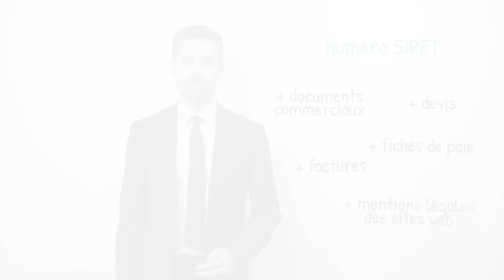Comment savoir si le numéro de SIRET est bon ? (définition, aide, lexique, tuto, explication)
Voici le sommaire de la vidéo : Comment savoir si le numéro de SIRET est bon ?

Qu’est-ce que le numéro SIRET ?

Comment vérifier un numéro SIRET ?

Où trouver son numéro SIRET ?

Où trouver le numéro SIRET d’une entreprise ?

Sujet : Julien Dupé
Rédaction :  Anne-Laure Sylvain
Présentation : Mikael Buxton
Voix off : Chloée Bernos
Design : Gaëtan Lebaron
Réalisation : Florent Lahousse
Composition sonore : Grégoire Levillain